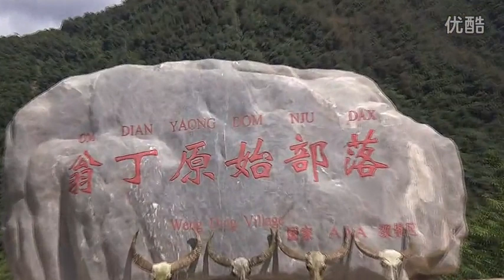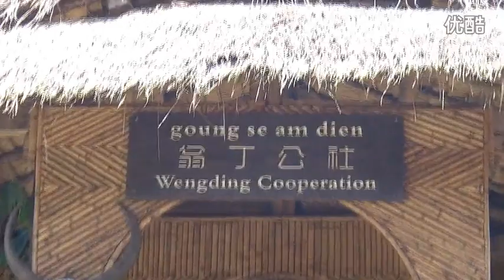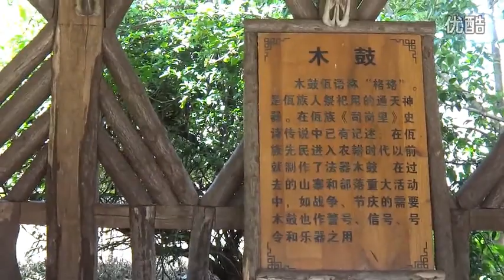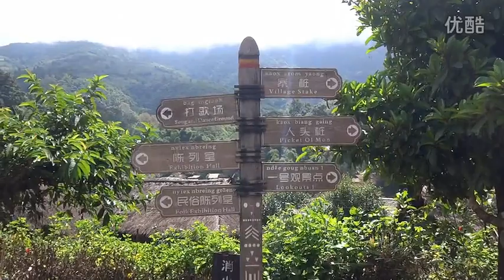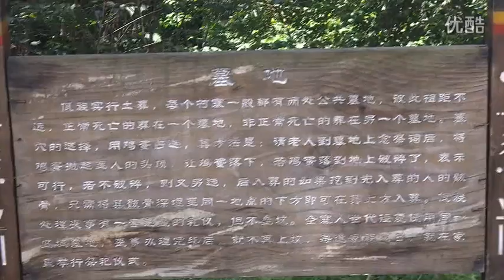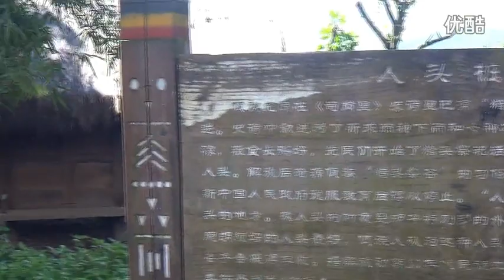The Wending Wa Ethnic Tribe, Yunnan 云南翁丁佤寨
The Wengding Village of the Wa ethnic people in the west of Yunnan Province is a primitive community to explore.